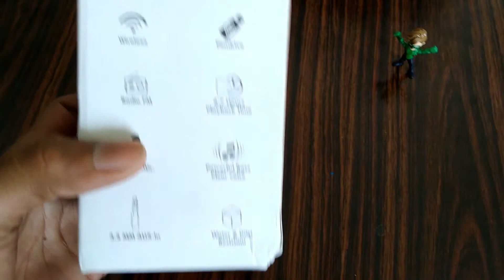Portronics Sound Drum Review | Hodophile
My Camera mic not working Properly.